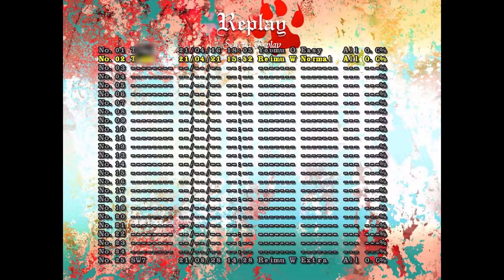Reimu + Wolf (Normal) 1CC - Touhou 17: Wily Beast and Weakest Creature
This is my 1CC on Normal Mode with Reimu's Wolf Spirit!

Esse é meu 1CC no Modo Normal com o "Espírito do Lobo" da Reimu!

0:00 Selecting Replay
0:13 Stage 1
3:12 Stage 2
6:45 Stage 3
11:38 Stage 4
16:31 Stage 5
21:24 Stage 6
27:57 Ending